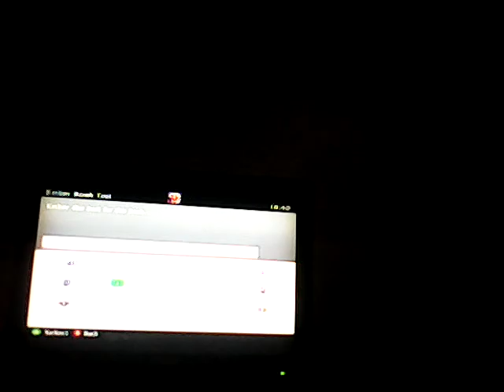Minecraft Xbox 360 My xbox360 name is OrdelyPrince